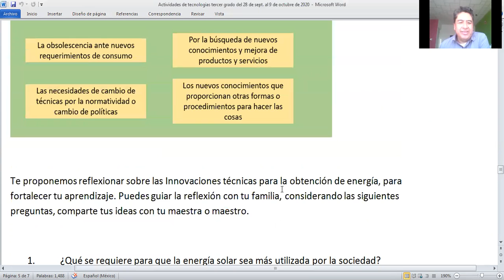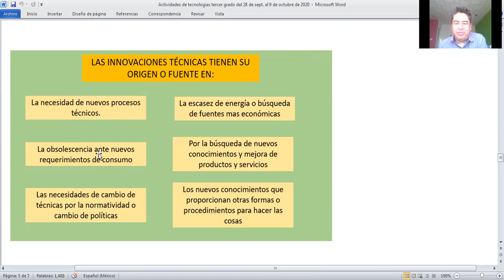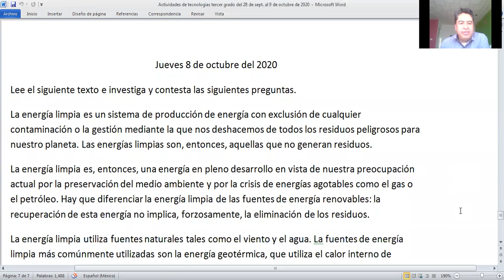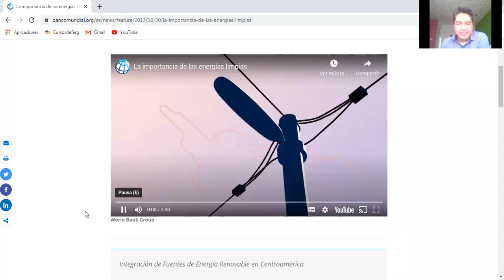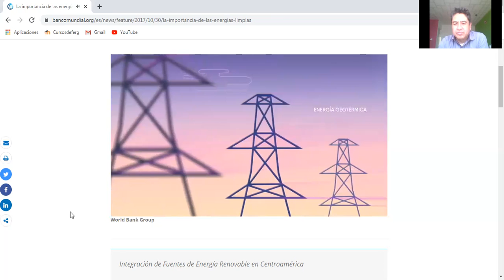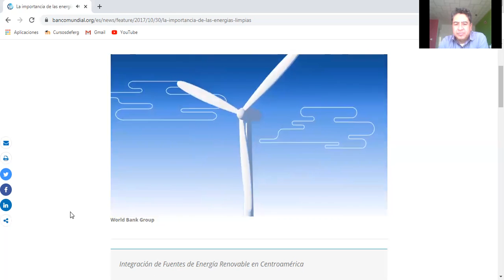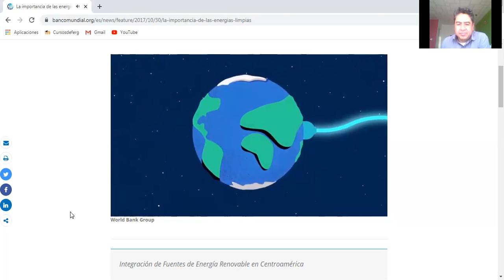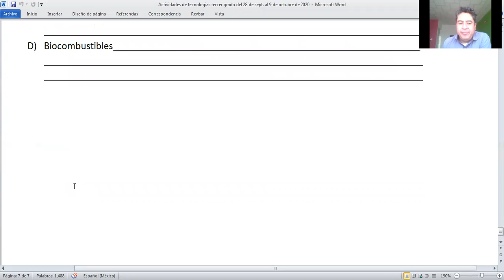8 OCTUBRE 2020 ELECTRONICA TERCER GRADO VIDEO 1